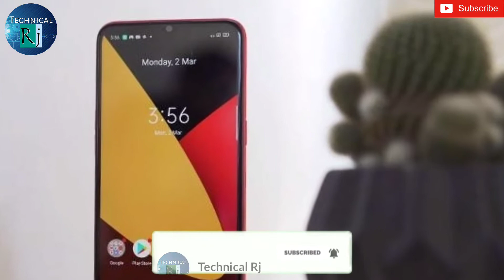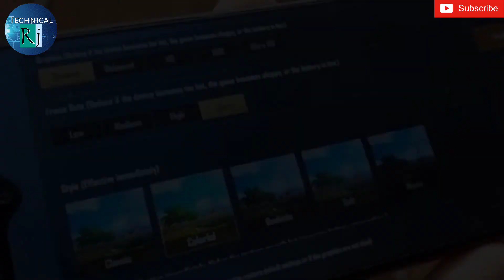Realme C3 New Software Update OTA & Realme UI | Camera optimization and bug fixes | Technical Rj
Hello Dosto, welcome to "Technical Rj"

Dosto aaj ke video me ham aapko batane wale Realme c3 ke new software update ke baare aur ye bhi btayenge ki is updated me kya kya improve hua hai & bug fixes ke baare me, so friends ye video bahut hi interesting hone wala hai, so please dosto is video ko pura last tak jarur dekhe.

To Dosto mai Hu aapka host and dost "Raj Rautel" aur aap dekh rahe hai "Technical Rj"

✓follow me;-

✓my queries;-

1.realme c3
2.realme c3 software update
3.realme c3 new software update
4.realme c3 new software update OTA
5.Android10 realmeUI
6.realme c3 new feature add
7.realme c3 bug fixes
8.realme c3 realmeUI
9.realme c3 camera optimization
✓support us me.

|| Technical Rj ||